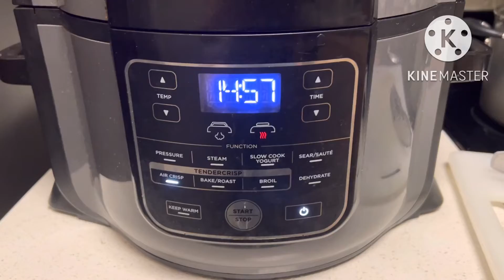Easy to cook crispy pork belly | foodie ninja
Easy to cook pork belly using foodie ninja.

Ingredients used:

Pork belly cut
Peppercorns
Salt

Video editor: kinemaster
Tools used: foodie ninja